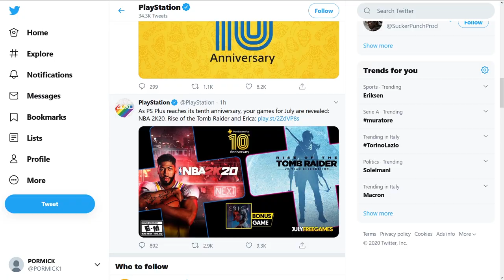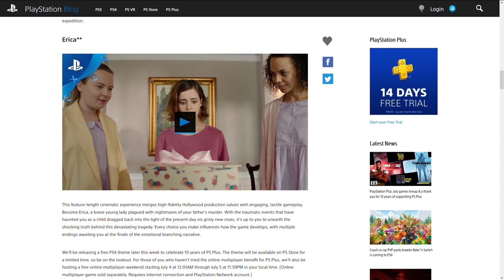10 anni di Playstation Plus: Luglio 2020 con 3 giochi e un regalo!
Ecco svelati i giochi di Luglio 2020 aggiunti alla instant Game Collection del Playstation Plus. Dopo un ottimo mese con COD WWII e Star Wars Battlefront 2, Sony torna alla carica mettendo in regalo per i suoi abbonati ben 3 titoli disponibili dal 7 luglio: scopriamoli insieme!

Ma non è tutto: Sony ha infatti annunciato che per festeggiare i 10 anni di Playstation Plus, Luglio riserverà anche 2 bei regali per l'utenza. Un weekend gratis di Playstation Plus e un tema gratuito per PS4 disponibile per un periodo limitato.

Voi cosa ne pensate di questo luglio 2020 per il Playstation Plus? Vi aspetto nei commenti!

Io sono il Poro Michele, tanti auguri, ciao!